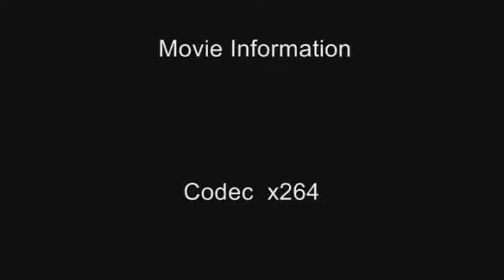Qwξξξятzυ'-a short sniper movie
Qwξξξятzυ in action with sniper:enjoy!
Video perfomed by Pegi!To be continue!